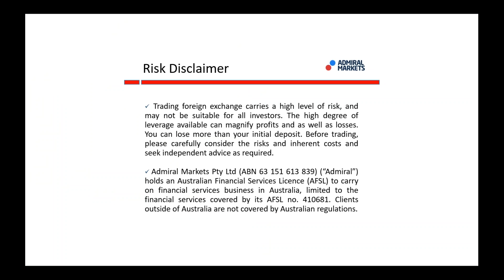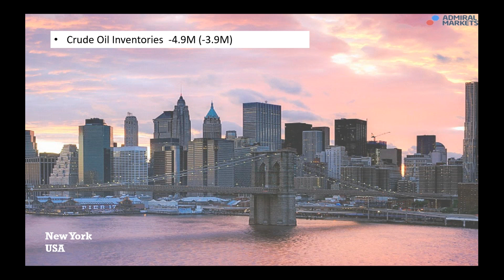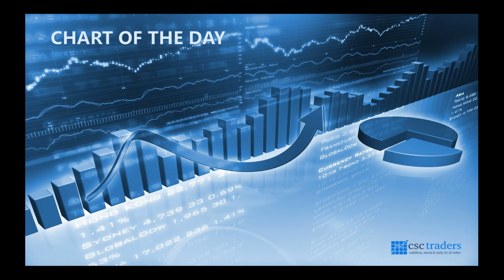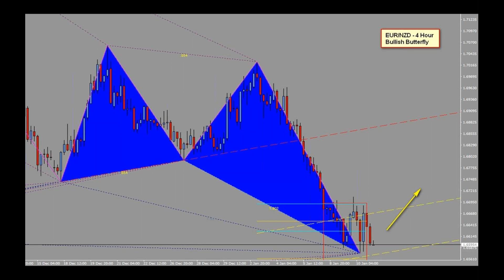The Daily Call with Cristian Moreno (Jan 11, 2018)